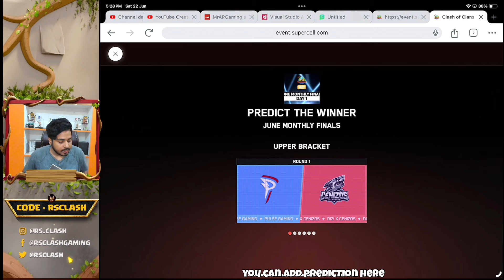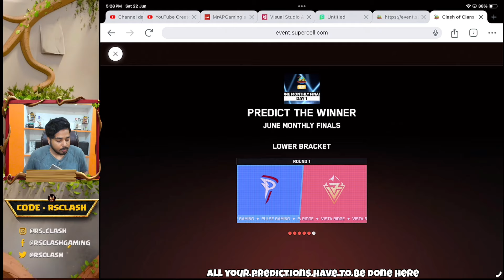Get Free ores in Clash of Clans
Supercell event website provide you free ores in clash of clans. Here is full information related to it.

Thank You for using my Creator Code 'Rsclash' in Clash of Clans or any Supercell Game.

We Are Happy To See You in Our Official Clan
Main Clan (Th12 above)

Channel Memberships
Join 'RS CLASH Army' to Unlock Special Benefits and a special Loyalty badge next to your name